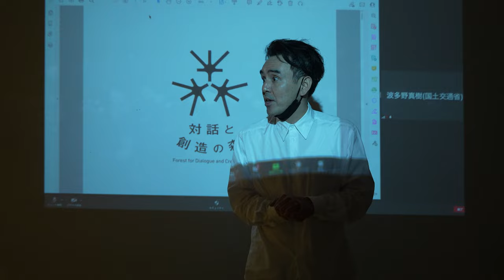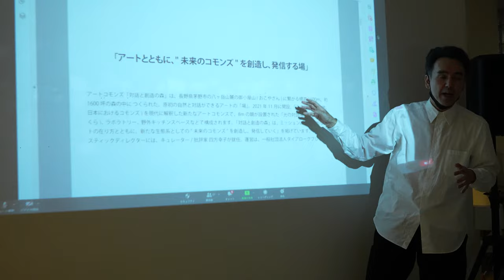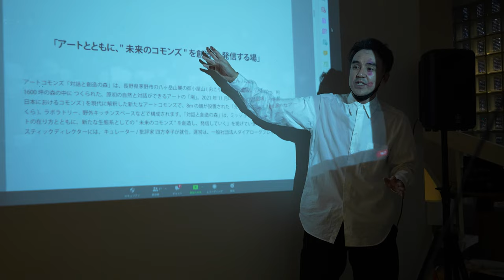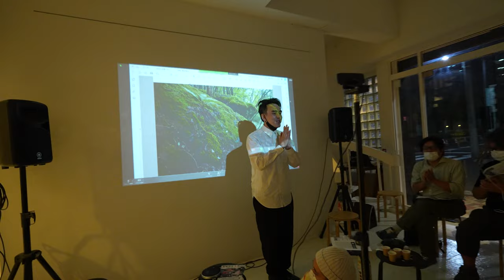【速報】Creative Hub 131・パブリカス・NICAクロージング感謝祭 のクロージング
by　新野圭二郎 アートコモンズ「対話と創造の森」創立者
20220821 日本橋大伝馬町13－1
日本橋大伝馬町のCreative Hub 131 三周年記念で、「Creative City宣言できないか！」と
常盤小学校別館1階の日本橋歴史アーカイブスで　日本橋を語り合おうか！

2022年解体に当たって、ここで出会った 131人による近況大プレゼン大会参加者 予定稿より　（時間調整等で変更開催）

第1部 「シェア　ローカル　エコロジー　コモンズ」

11:00 キックオフ　新野圭二郎
11:05 柚木理雄　シェア街主宰
11:15 丑田俊輔　シェアビレッジ 代表
11:25 今村ひろゆき　まちづくり会社ドラマチック代表(zoom)高知拠点より
11:35 加藤　遼　　旅するようにはたらく部長　東北大学特任教授(客員)
11:45 近藤ヒデノリ　UoC サステナフィールドディレクター　クリエイティブプロデューサー
11:55-12:55 ミニシンポジウム/柚木理雄、丑田俊輔、今村ひろゆき、加藤　遼、近藤ヒデノリ、
新野圭二郎

13:00 鳥山貴弘 モラルテックス代表取締役(地元タオル屋3代目) (zoom)
13:05 Bab Najomo代表 十日町 津南 農業 (zoom)
「妻有のある現場から」
13:10 松見咲子 ワークライフスタイルブランド「daytune.」運営  ＊扁桃炎のため当日状況判断
13:15 藤井麗美 鎌倉アーバンパーマカルチャーfounder (zoom)
13:20 伊藤太一 株式会社MOLT代表・プロダクトデザイナー
13:25 斧田裕太 建築家
13:30 林道子 代理グランマ(zoom)
13:35 岩瀬友理 あさくさ食たび 案内人
13:40 宮澤かずみ 休日栄養士 兼 クックパッド データアナリスト
13:45 加藤ひろえ フラワーアーティスト(zoom)
13:50 佐々木さくら ダンサー
13:55 たかはしかよこ株式会社社員食堂代表　栄養士　大学院生(修士）
14:00 岡﨑早苗　和菓子教室 茶和盆sanabon主宰(zoom)
14:05 Mikiko Ochiai 南インドミールス食べさせられ放題 主催　武田尋善 マサラワーラー/ 画家
14:10 海谷真理 Ridgelinez ビジネスクリエイター/左官造形プロデューサー
14:15 米田真大 建築家/東神田町会副青年部長
14:20 浅木恵理子 コミュニケーションデザイナー
14:25 時岡壮太 DEKITA代表/まちづくりアクティビスト(zoom)
14:30 藤原皓平 コミュニケーションデザイナー/空想家
14:35 さとみに
ファッションビジネスサポート(zoom)神戸より
14:40 吉田貴洋 (株)コルプ 代表 プロデューサー (zoom)
14:45 梅崎聡子　照明プランナー/Care 222®︎商品企画/歌人
14:50林美貴 miki bar

休憩15分 第2部 「アート ローカル 都市 イノベーション」

15:00 青木彬 キュレーター (zoom)
15:05 嘉藤笑子 キュレーター(zoom)
15:10 鈴木沓子 ライター・翻訳家
15:15 中村ケンゴ 美術家
15:20 武谷大介 アーティスト(zoom)石巻より
15:25 林登志也 we+ クリエイティブディレクター / デザイナー
15:30 ソウダルア 現代美食家(video出演)
15:35 徳重秀樹 芸術家 サマルモーニング代表取締役
15:40 村上博之 トヨタ自動車未来創生センター
15:45 鎌松 亮 建築家
15:50 TSUKI dodo tokyo
15:55 AyAko 劇場茶会
16:00 岡田智博　キュレーター・ソーシャルキャピタリスト「クリエイティブミリュー(創造の場)」を耕し続ける。
(zoom)ベネチアより
16:05 栗須朋子 ジュエリーデザイナー
16:10 渋谷奈緒 クラフト 紙
16:15 平石果菜子 医療系企業の会社員兼間借り
16:20 影山礼子 金工
16:25 沼尾知哉 デザイナー
16:30 神明篤志 デザイナー
16:35 赤石知史 東京建物株式会社　まちづくり推進部
16:40 池田和誠 flotlo LLC 代表 日本ユースホステル協会 マーケティングマネージャー
16:45 伊川佐保子 回文書店「本屋のほ」
16:50 大島京子 cotonasiブランドディレクター
(zoom)
17:00 飛田恵美子 ライター
17:05 平野健太郎 フードコミュニケーター(zoom)
17:10伊藤正勝　デザイナー(zoom)
17:15 本間めぐみ デザイナー
17:20 相澤亮佑 プロダクトデザイナー
17:25 清水美紀 Jewel trash デザイナー
17:30 山根沙織 衣装製作(zoom)
17:35  谷山恭子 アーティスト 7000 HUMANS (zoom)ベルリン
17:40 高原真由美 日本ライフオーガナイザー協会代表理事  (zoom)
17:45三宅祐介  設計者
17:50-縄文ズ LIVE前座　村瀬彩　singer
浅野／三井亜久里　はなうた愛好者

18:00〜18:40 縄文ズ LIVE
＊合間に、各メンバープレゼン有
＊飛び入り参加あり？

18:45〜19:00セット変更15分(プレゼン準備)

19:00 荒谷健道 / SEA inc.代表(zoom)
19:05 林曉甫 NPO法人インビジブル 理事長
19:10 藤本聡 バーニングジャパン(非)公認アンバサダー
19:15 NOJYO フォトグラファー
19:20 菊池宏子 アーティスト 社会彫刻基金
19:25 おおいしよしたか 建築屋
19:30 早川明男 デザイナー 写真家
19:35 宮地洋 社員食堂Lab.ディレクター
19:40 横内さゆみ artist/educator (zoom)
19:45 大井邦子 複業家、NPO法人Digital Sustainable Village 共同代表 (zoom) 長野南相木村
19:50 藤井俊公 まちひとサイト編集長
19:55 藤原健太　DAWN ロボティクス、菊地絵里　ユニバーサルデザインきもの協会　事務局長他
20:00  橘昌邦　株式会社POD共同代表/家守
20:05 谷口 直嗣 Holoeyes株式会社 取締役CTO/女子美術大学非常勤講師
20:10 ミヤザキケンスケ 画家、OvertheWall世界壁画プロジェクト (zoom)ベトナムより
20:15 星和男 日本橋大伝馬町郵便局長
20:20 井出玄一 Mobile place designer/maker
20:25 近藤ナオ タンザニアエコビレッジ主宰
(zoom)タンザニアより
20:30 岩本唯史 ミズベリングプロジェクトディレクター/水辺総研代表
20:35 東泉一郎 デザイナー
20:40 波多野真樹 国土交通省(zoom)
20:45 新野圭二郎 アートコモンズ「対話と創造の森」創立者